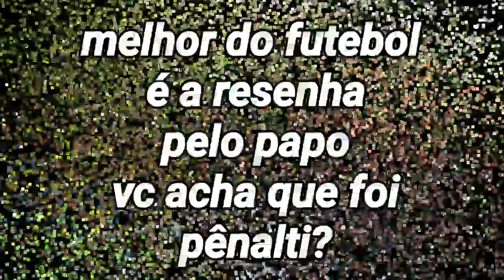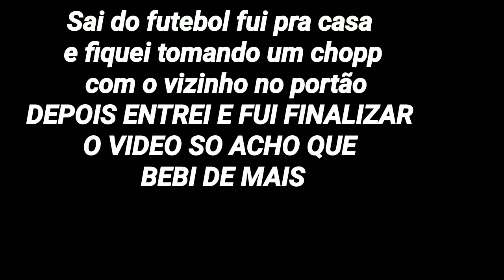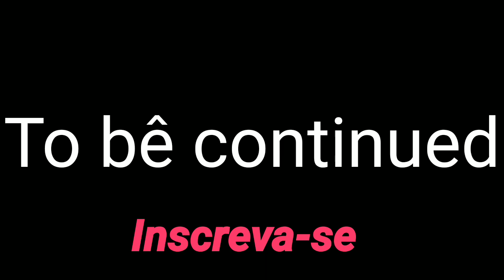DEU RUIM! DIÁRIO DE UM OTÁRIO (CP 7), deu até polícia. resenha do futebol, quem é Daiara?